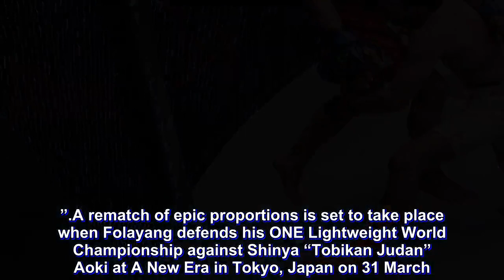Eduard Folayang expects tougher challenge from Shinya Aoki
Winning back the ONE Lightweight World Title is indeed a cause for celebration, but Eduard “Landslide” Folayang plans on giving him himself less than a month to celebrate the glory as he sees a storm brewing from a mile away.

While he welcomes the new year as the reinstated king of ONE Championship’s lightweight division, his weight class will undergo a significant shakeup with the ONE Lightweight World Grand Prix.

The eight-man single elimination competition, which was announced at the ONE: Heart of a Lion Press Conference in Singapore by company head honcho Chatri Sityodtong last November 7­, will take place in 2019.

The aforementioned tourney will feature the top of the heap in the lightweight division, who will compete throughout the year, with the quarterfinal, semifinal, and final bouts taking place at separate events, rather than on one night.

One of the confirmed participants in the ONE Lightweight World Grand Prix is international mixed martial arts superstar Eddie “The Underground King” Alvarez, who inked a multi-bout contract with ONE Championship this past October.

Merely a month into his second reign as the ONE Lightweight World Champion, Folayang looks forward to the challenges that he will be facing in the upcoming year.

“There are many athletes on the current roster that want a piece of what I have right now. They will have that chance, especially after the announcement of the World Grand Prix next year. I am welcoming it wholeheartedly,” he stated.

“These challenges give me more reason to be motivated and to improve.”

Avid fans of the Filipino superstar were reminded of his younger days as Folayang dominated Singapore’s Amir Khan from start to finish in the co-main event of Conquest of Champions, which emanated from the Mall of Asia Arena in Manila, Philippines last November 23.

Drawing shades of his vintage form, the 35-year-old Baguio City native punished his younger opponent with his signature spinning heel kicks, throbbing right hands, and sharp elbows.

With his unpredictable timing and trademark lightning-quick combinations in the later rounds, Folayang easily cruised to a clear-cut unanimous decision win, becoming a two-time ONE Lightweight World Champion.

“Martial arts is a journey.

“We always need to move forward. Defeats and even victories in the past are there to teach us a lesson, enabling us to learn more and improve our perspective,” said Folayang when asked to describe his victory over Khan.

Although he redeemed himself in the eyes of his countrymen with the world title-clinching performance against Khan, complacency still has no place in Folayang’s vocabulary, keeping a watchful eye on his talent-filled division.

“As the champion of my division, you have to study every athlete who moves up in the rankings,” he explained. “After winning the title, there is a huge target on my back again.

“This kind of development excites me because I have the chance to prove my worth as a martial artist.”

A rematch o